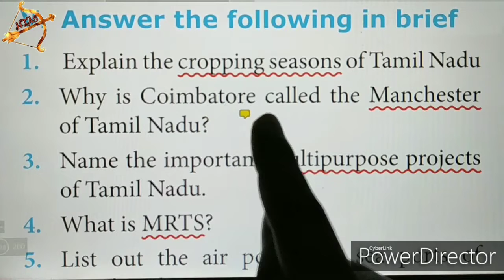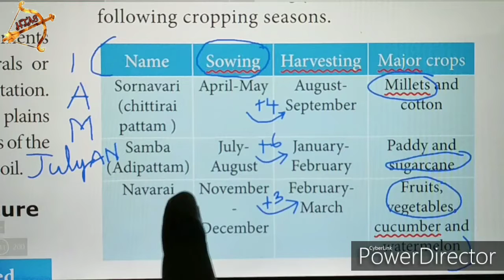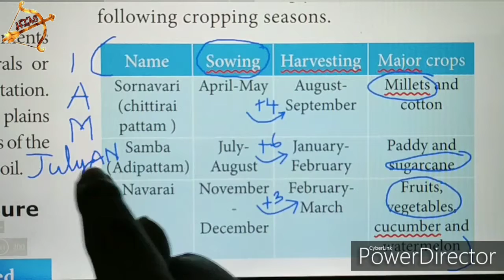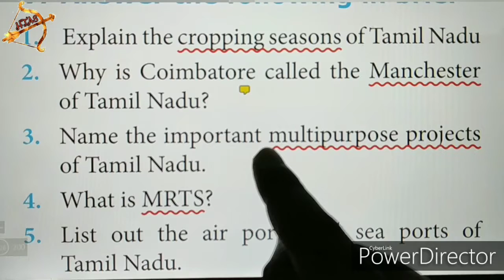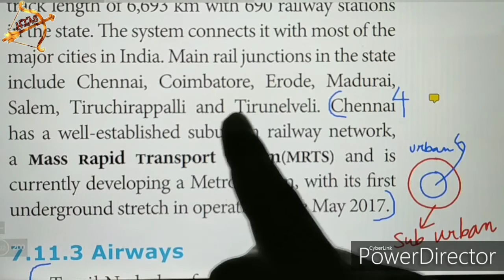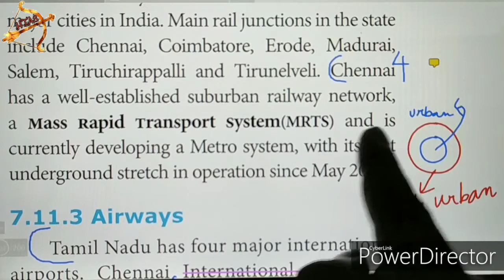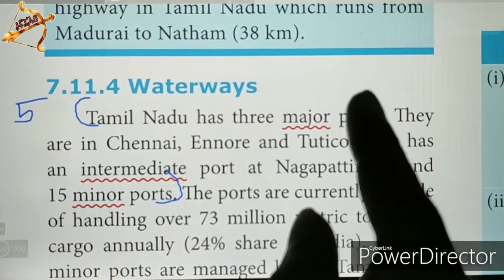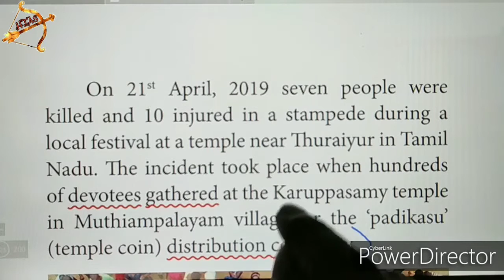TN 10th social | Unit 7 Geography | 2 marks fully| ENGLISH MEDIUM in TAMIL humangeo book back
1. Explain the cropping seasons of Tamil Nadu
2. Why is Coimbatore called the Manchester of Tamil Nadu?
REFER THIS VIDEO FOR ANSWER.
3. Name the important multipurpose projects of Tamil Nadu.
4. What is MRTS?
5. List out the air ports and sea ports of Tamil Nadu.
6. Have you heard about any stampede in your district? write about that incident briefly.
= REMOVED from 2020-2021 NEW book

Tamil Nadu 10th std NEW SYLLABUS| SOCIAL Unit 7 Geography 2 marks book back questions with answers (Q&A).
Unit 7 Human Geography of Tamil Nadu